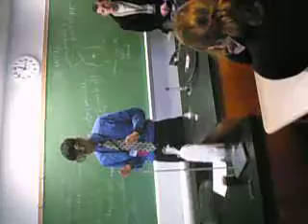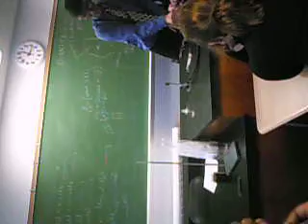Bending glass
actually bending glass       **sorry its sideways!!**